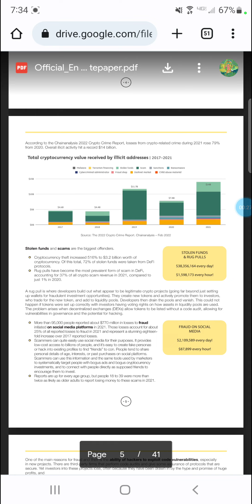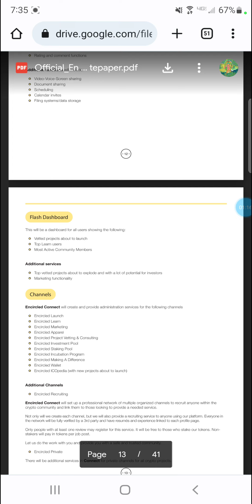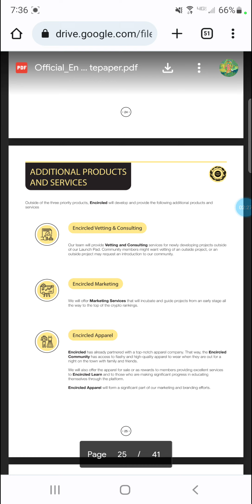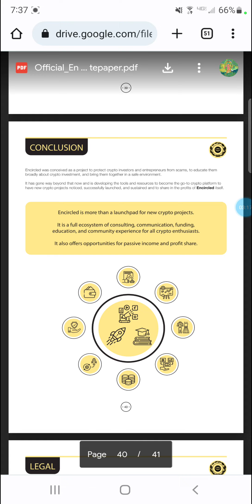Encircled whitepaper binance BNB/BSC project